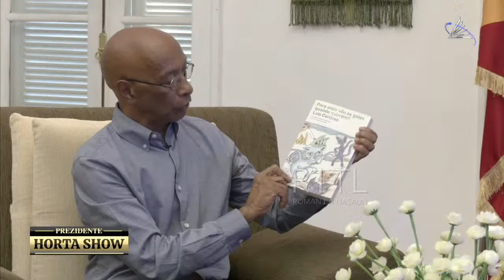RTTL,EP - HORTA SHOW "Escritor Luis Cardoso" || 04-09-2023 (LIVE STREAM)